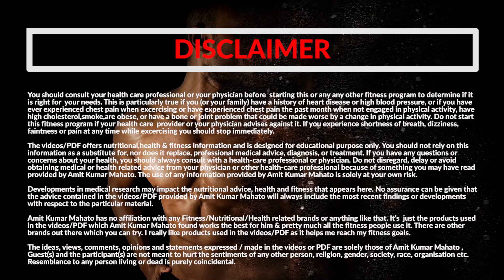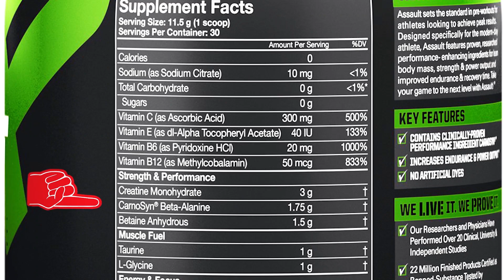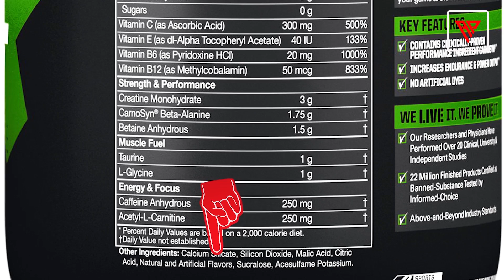SHOCKING RESULTS Musclepharm Assault | मसल्सफार्म असॉल्ट प्री वर्कआउट सप्लीमेंट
Musclepharm Assault (मसल्सफार्म असॉल्ट) is one the most popular Pre-Workout Powders in Indian gym. Musclepharm assault results are very good.मसल्सफार्म का असॉल्ट एनर्जी को भी लोग काफी पसंद करते हैं | Get to know ingredients in details, results, who can use, myth of using supplements without diet, value for money, quality etc

If you have missed previous Fitness Program designed by Amit Physique, here are all :
👉🏼 RIPPED MATRIX 7 WEEK FAT LOSS PROGRAM (Advanced Fat Loss Program )
👉🏼MASS MACHINE 7 WEEK MUSCLE BUILDING PROGRAM
 : GERMAN VOLUME TRAINING ( Advanced Muscle Building Program )
👉🏼 BODYWEIGHT SCULPT 56 DAYS FAT LOSS PROGRAM ( Beginner Fat Loss Program )
👉🏼 BODYWEIGHT BEAST MODE 56 DAYS MUSCLE BUILDING PROGRAM ( Beginner Muscle Building Program )

Amit Kumar Mahato is an Internationally recognized Sports Nutrition Specialist, Sports Yoga Instructor, Functional Training Specialist and is one of the most sought after athletes in the country. He has over 9 years experience in the fitness industry. Amit is passionate about sharing his knowledge and expertise about fitness with others. His compassionate approach to teaching enables him to instruct and communicate effectively with all ages and types of people.

| Follow Me |

Model : Bhupendra Singh